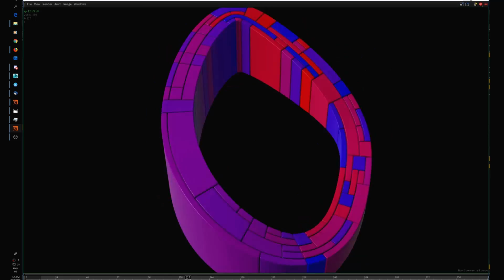Using Unity at Gameloft: Iterating fast on new game ideas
How do you put cool game ideas into production fast, turning a creative spark into a foundry? Get some tips from Gameloft Montreal’s Director of Gameplay, Renaud Forestié! Here's more information on how Gameloft uses Unity